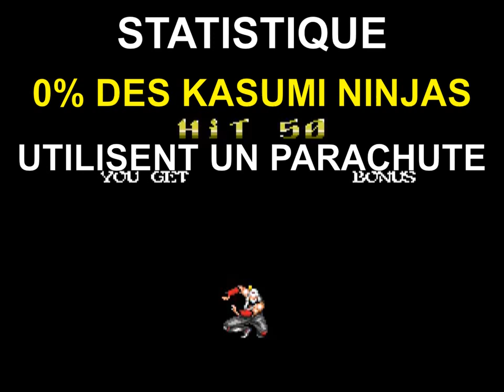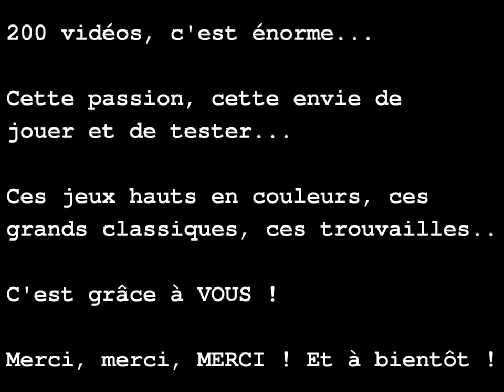[Special 200e] Best off Mc Coy : le retour !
Hop, on remets le couvert avec un best off pour fêter les 200 vidéos sur ma chaîne ! Au menu comme la dernière fois : epic fail, epic win, blagues vaseuses et épinards. Merci de votre fidélité et bonne vidéo à toutes et à tous !